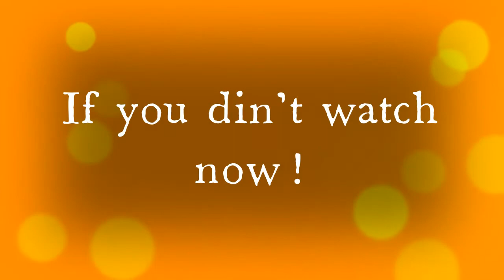Top 3 fastest cars in the world! | Daily Trivia and More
Car Fans Do you know the fastest cars?